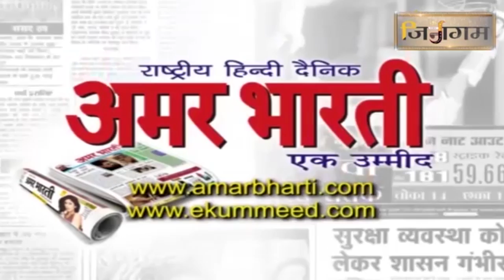पांडिचेरी जैन समाज ने कोविड-19 के लिए सीएम फंड में दान किए पांच लाख